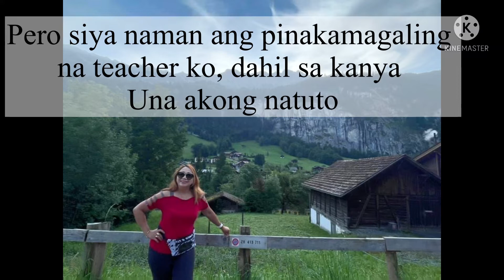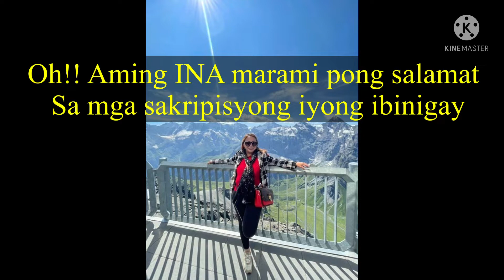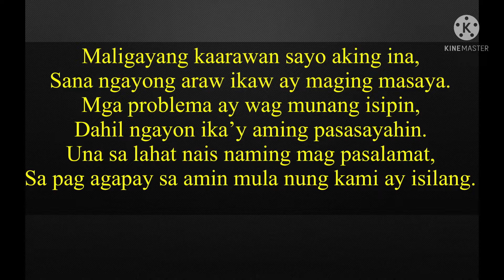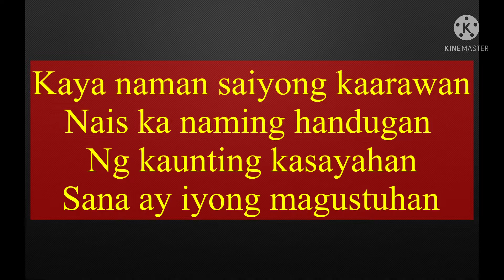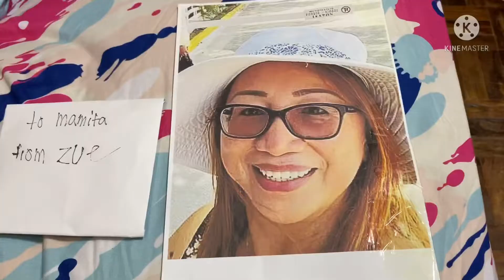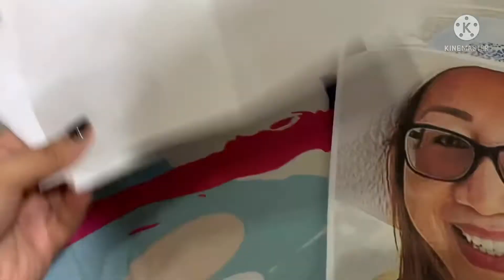Ang aking NANAY